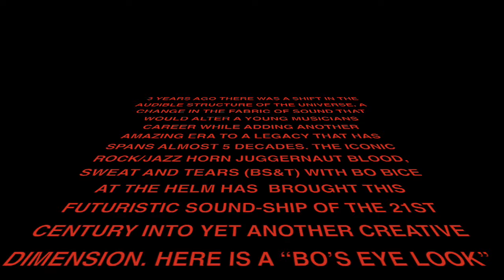BO BICE, BS&T AUSTRALIA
This video is about BO BICE, BS&T AUSTRALIA